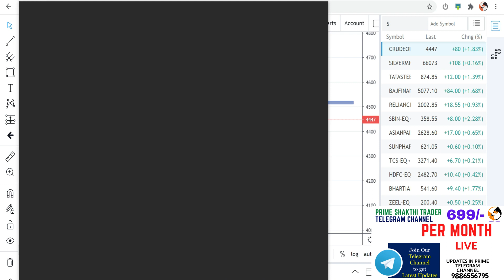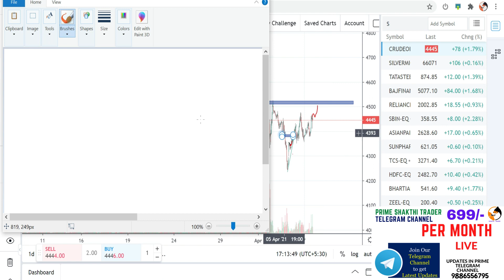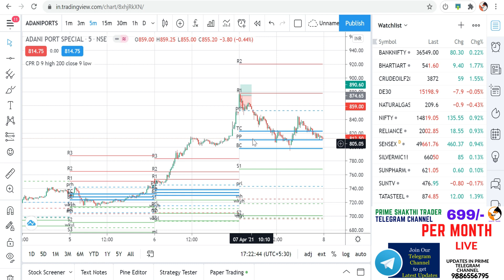intraday tips& call no need || 100 % profitable strategy || price action